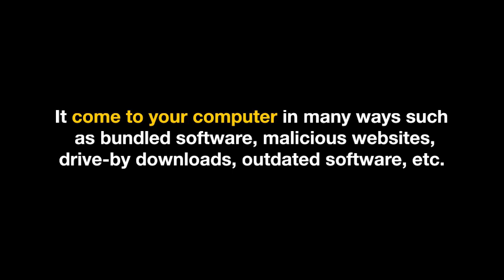Remove Containeret.com Pop-up Ads From Your Computer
Containeret.com ads are harmful pop-ups and redirects that can harm your computer. They appear on your screen even when you are not browsing and can cause very serious problems, malware infections, and privacy violations. Read our full post for more information on removing Containeret.com ads from your Computer